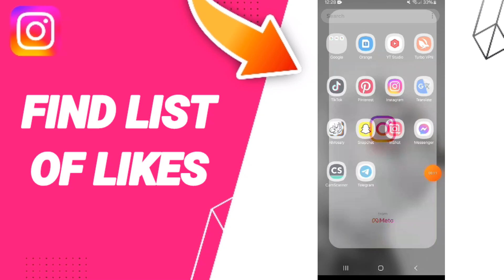How Find List Of Likes On Instagram App